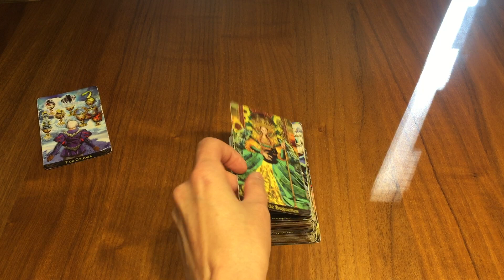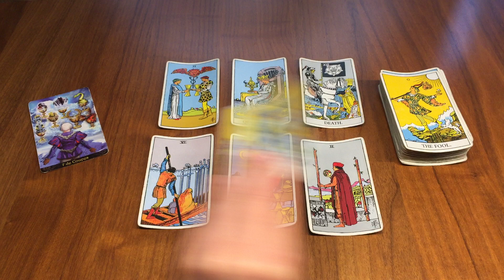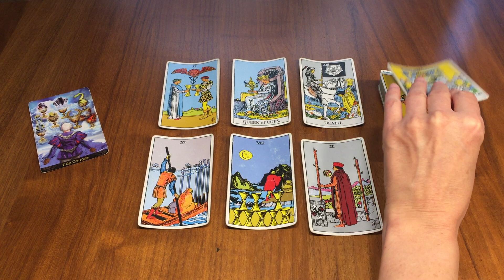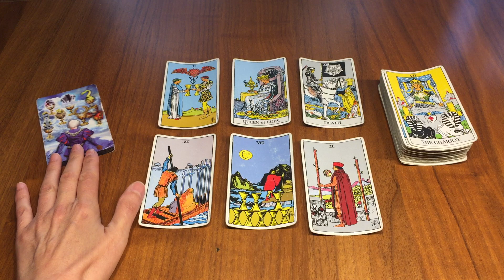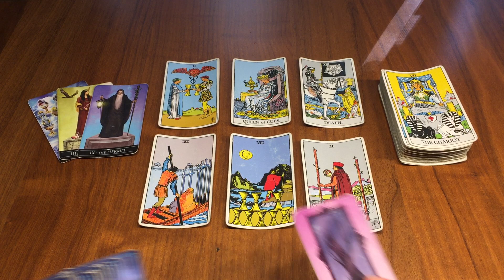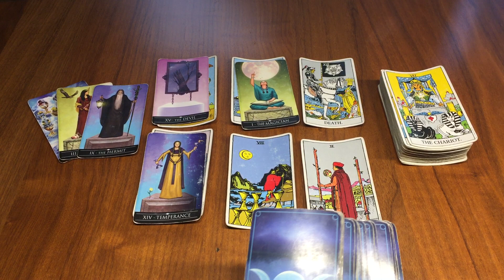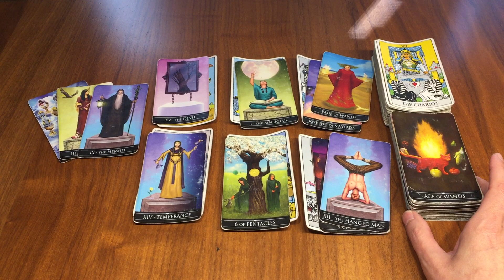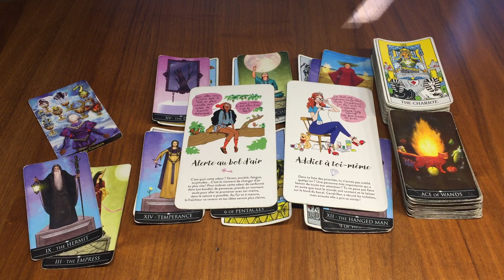Poissons Semaine du 2 au 8 Octobre ✨Faire un choix éclairé